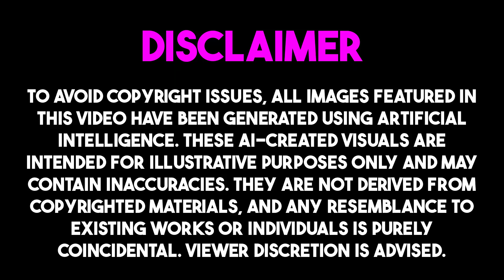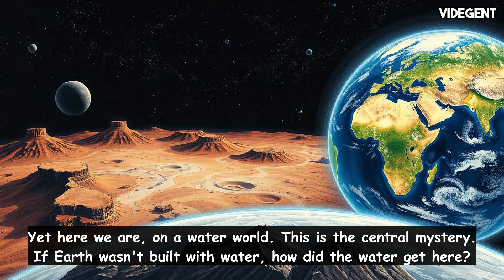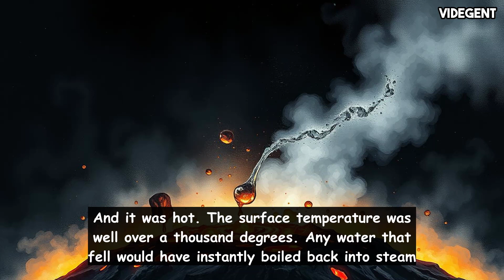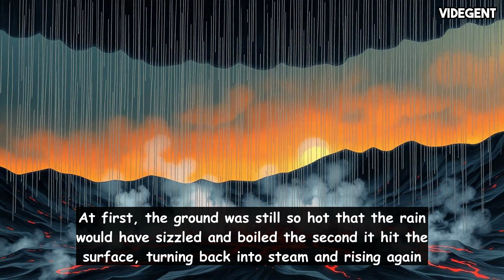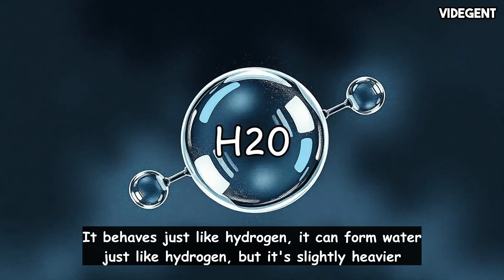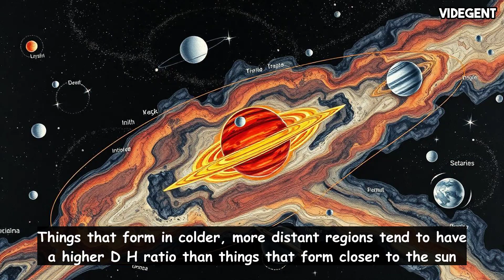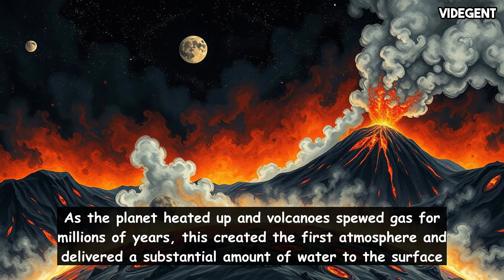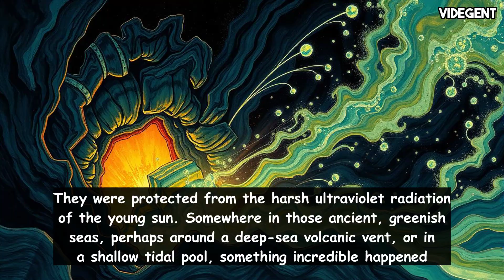How Did Earth Get Its Oceans?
This video is about the origin of water on Earth. It explains that Earth wasn't born with water, as it initially was a hot, molten rock. The water came from two main sources: from inside the Earth through volcanic outgassing of water trapped in minerals, and from outside through impacts from water-rich comets and asteroids during a period called the Late Heavy Bombardment. The video details how the planet cooled, allowing steam to condense and form oceans over millions of years, and how both internal and external sources likely contributed to the vast amount of water on our planet today.